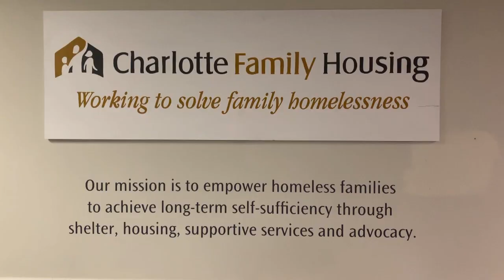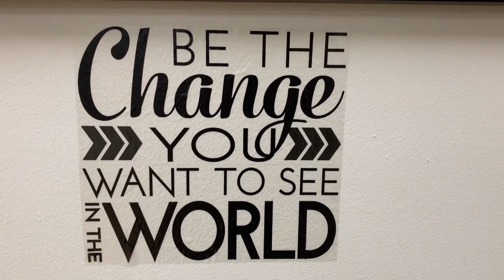Carolina Connection Episode #24 C Block "Charlotte Housing Authority"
Charlotte Housing Authority is a local non profit dedicated to helping people transition from homelessness to home ownership.